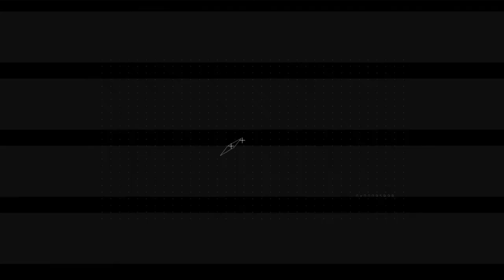Allahu e fali atë.. | SHUMË EMOCIONALE